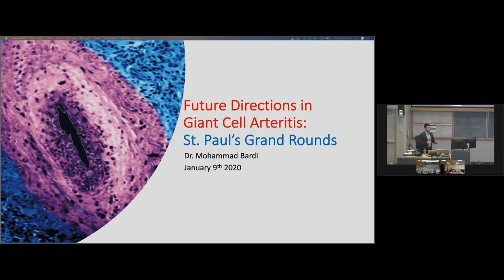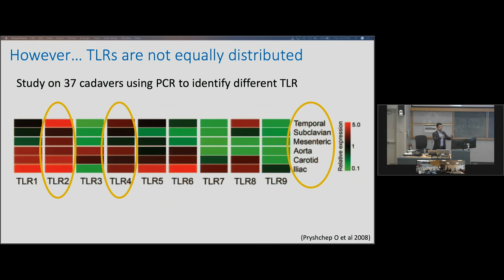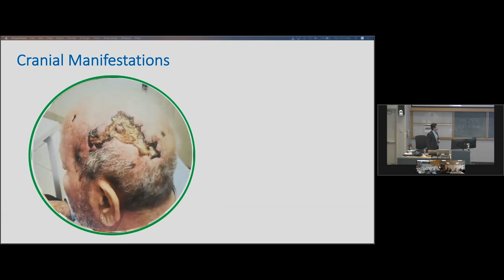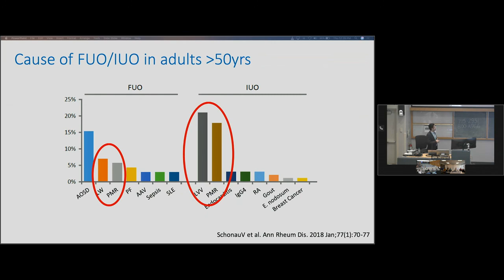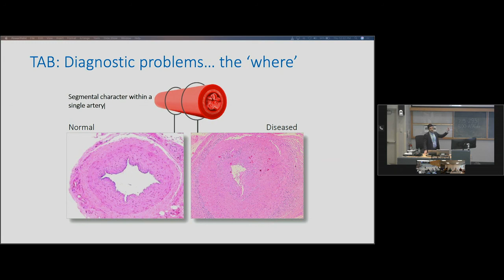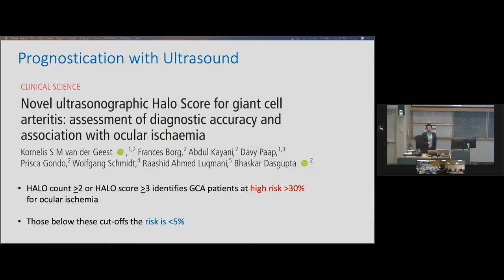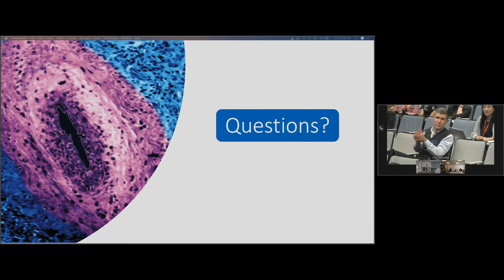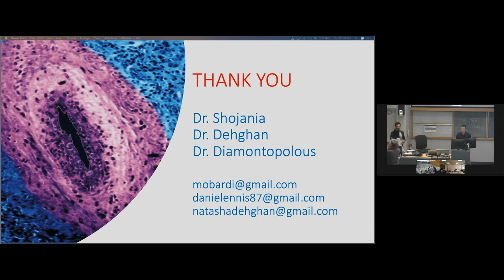SPH Medicine Grand Rounds January 9 2020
Department of Medicine Grand Rounds: Rheumatology

Presenter: Dr. Mo Bardi
Clinical Instructor, Division of Rheumatology

Topic: “Giant Cell Arteritis – Advances and Updates”
Objectives:
1. Pathogenesis
2. Clinical Manifestations
3. Diagnostic Avenues
4. Fast Track Service and Ultrasound Assessment
5. Treatment